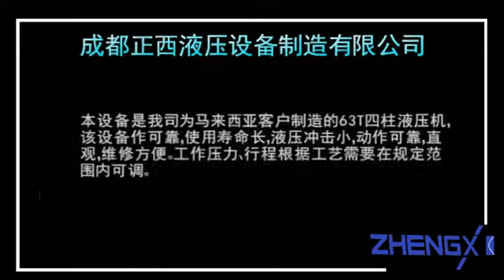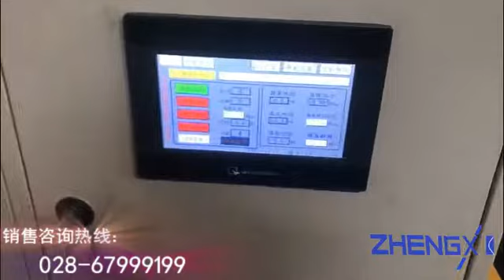Hydraulic Press Working Video Hydraulic Press machine Safe operation demonstration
Manufacturers: ZHENGXI HYDRAULIC EQUIPMENT MANUFACTURE CO .,LTD
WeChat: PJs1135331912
Brand:Zhengxi (China)
Mainstream products: hydraulic press (pot, Stainless Steel Kitchen Sink), Guillotine, production line